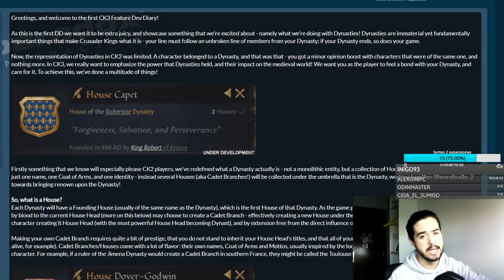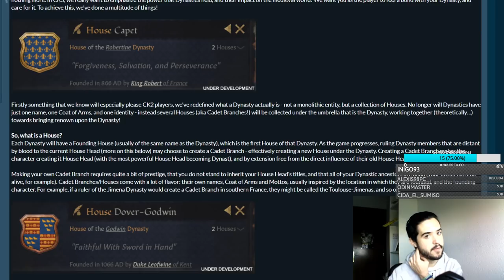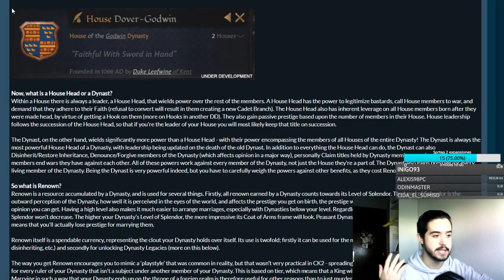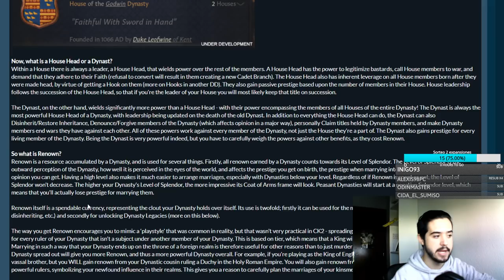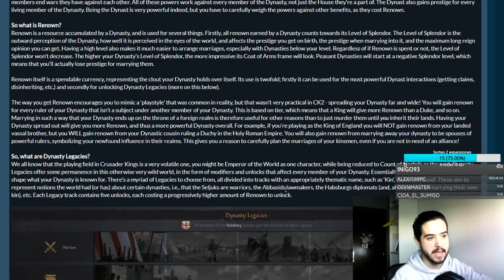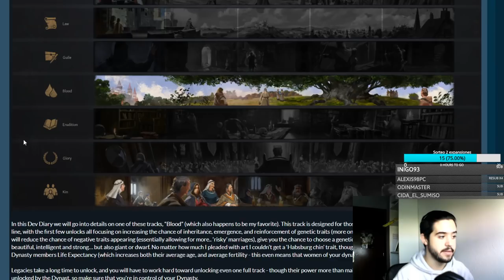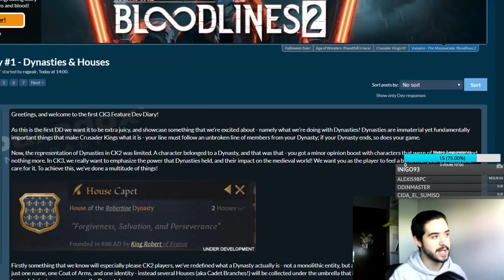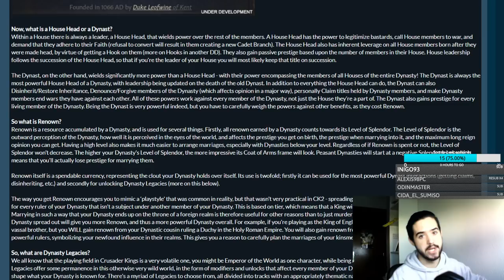¡PRIMER DIARIO DE DESARROLLO! Crusader Kings 3 en español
Crusader Kings II: 2012
Europa Universalis IV: 2013
Stellaris: 2016
Hearts of Iron IV: 2016
Imperator Rome: 2019

Echamos un vistazo al primer diario de desarrollo de Crusader Kings 3 en español, que se centra en las novedades a las dinastías, como las casas cadete o los legados dinásticos.